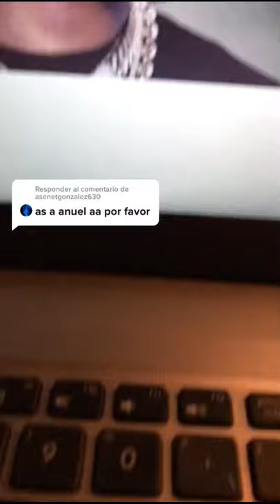Dibujando a ANUEL AA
Comenta A Quien Quieres Que Dibuje !